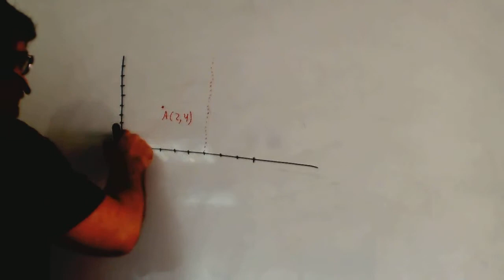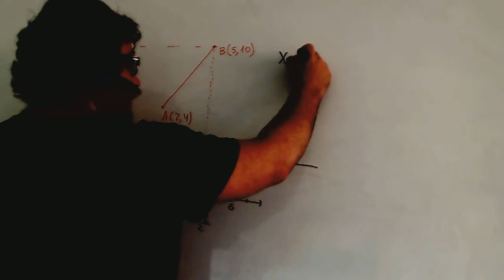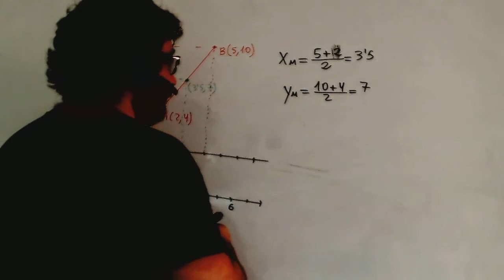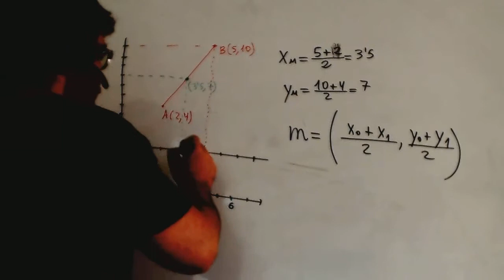Punto medio de un segmento Matematicas 1º Bachillerato Academia Usero Estepona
Punto medio de un segmento Matematicas 1º Bachillerato